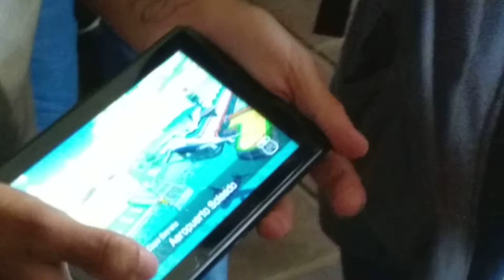Jugando Mario Kart en la fila de central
Estudiantes de Univalle se ponen a jugar en el nintendo mientras esperan para ir a almorzar